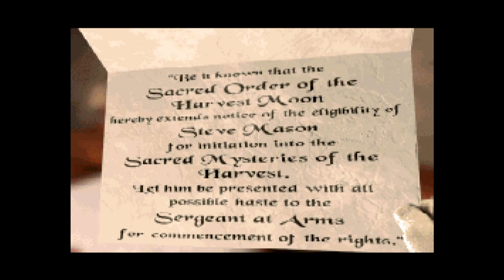Yummy Pie And Crime - Harvester (Episode 5)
We are at our final task for initiation into the Lodge. We need to burn down Edna's diner. But these final tasks are really making us. not a great human. Enjoy?!